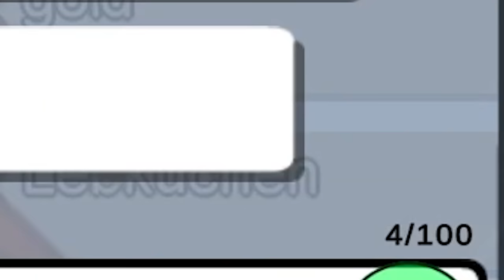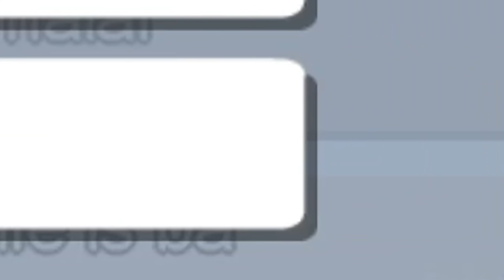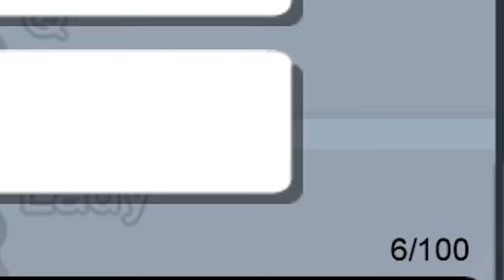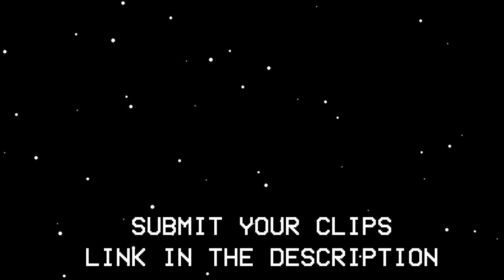Lucky or Smart? Among Us Funny Moments 122